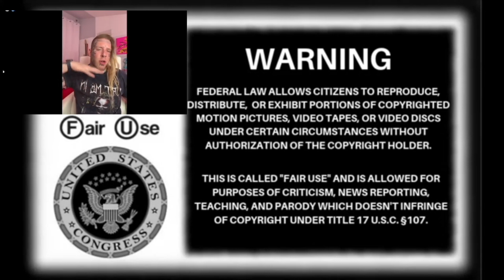1,000,000 Flame Emojis! | My reaction to | Tom Macdonald, Adam Calhoun & Madchild | Fire Emojis